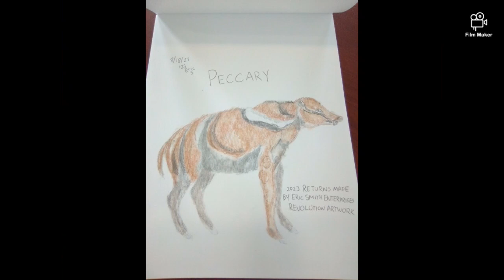Peccary by Eric Smith Enterprises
The collared peccary has a pig-like snout, a large head and shoulders and small legs with hoofed feet. It has grizzled gray and brown bristly fur. It has a collar of white or yellowish fur around its neck and small, straight tusks. It is two to three feet long and stands about one and a half feet to two feet tall.